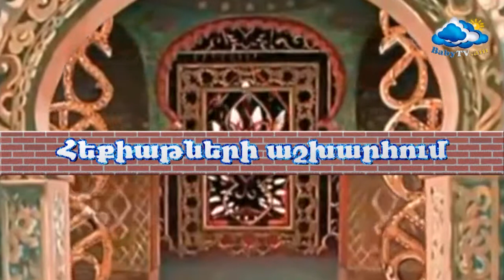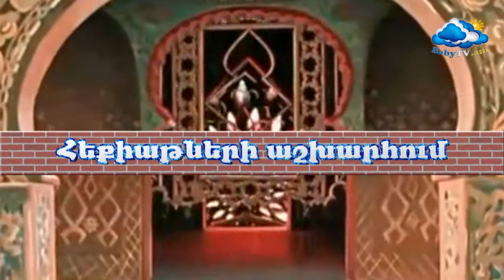ՀԵՔԻԱԹՆԵՐԻ ԱՇԽԱՐՀՈՒՄ ԱՆԱՀԻՏ ԵՂՈՅԱՆԸ ԿԻԿՈՍԻ ՄԱՀԸ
ԱՆԱՀԻՏ ԵՂՈՅԱՆԸ  ՊԱՏՄՈՒՄ Է  ԿԻԿՈՍԻ ՄԱՀԸ